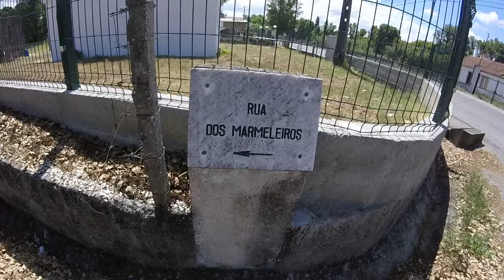Rua dos Marmeleiros, entre a Rua do Cemitério e a Rua Aquiles da Mota Lima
PT - Passagem experimental por parte de uma Rua, onde há uns cães chatos.

Video gravado com uma GoPro Hero, em 720p 50fps.

EN - Marmeleiros Street, between Cemetery Street and Aquiles da Mota Lima Street

Experimental passage through part of a Street where there are some annoying dogs.

Video recorded whit a GoPro Hero, in 720p 50fps.